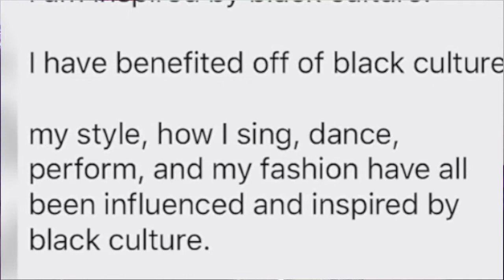Kanye West Hire Two Black Women To Raise His Biracial Kids | It's Time PPL Give Black Women PROPS!!!